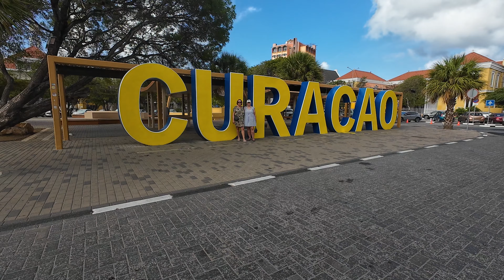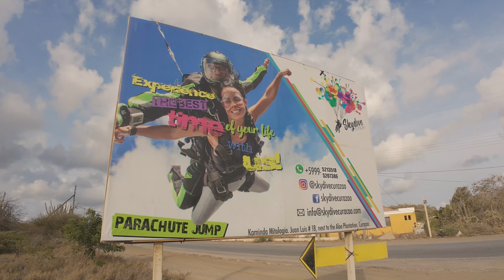Skydive Curaçao 10 Years Together!❤️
Skydive @skydivecuracao9203

10 Years Together!

With you by my side, every day is a new adventure!

Go Pro 8 (Skydive Curacao)